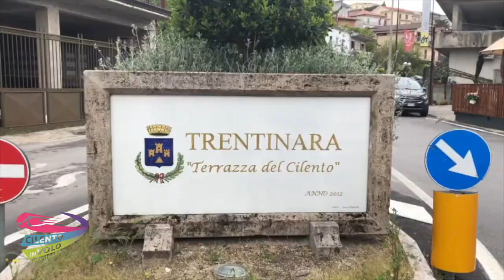9 katia e giuseppe 30 05 21+ Matri